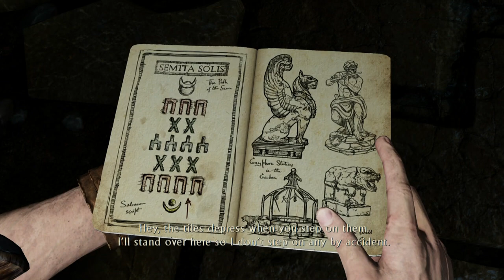Uncharted 3 #4 Death by Architecture - Chinstrap Chaps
The cruelest, most cold enemy of all.